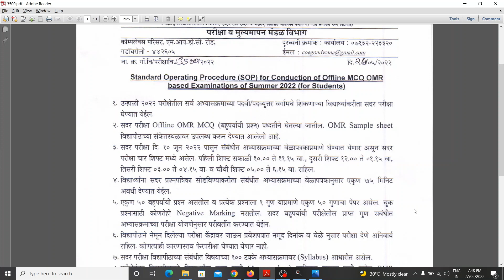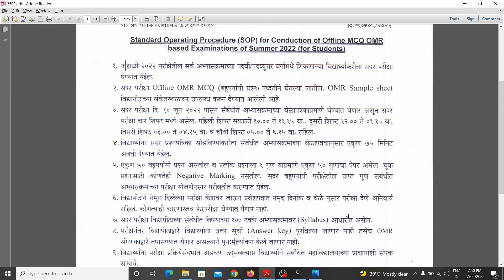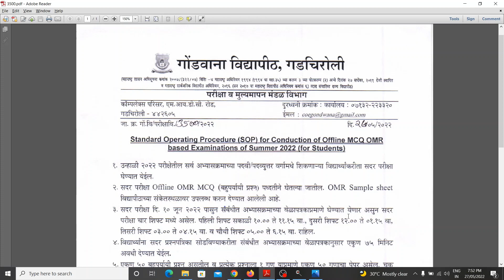Important Instructions For The Summer 2022 offline OMR MCQ Exam📜SOP Summer2022Offline OMR MCQ Exam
उन्हाळी २०२२ offline OMR MCQ पद्धतीच्या परीक्षेच्या मार्गदर्शक सूचना (SOP) विद्यार्थांकरिता

Standard Operating Procedure (SOP) for Conduction of Offline MCQ OMR based Examinations of Summer 2022 (for Students)

Detailed Instructions About the Offline MCQ Based  Exam Summer 2022 about the Question Paper, Answer Sheet, Timetable, Exam Center, and much more watch till the end.

NEWS & ANNOUNCEMENTS👇🏻
सूचना वाचण्यासाठी खाली दिलेल्या लिंक वर क्लिक करा👇🏻

उन्हाळी २०२२ offline OMR MCQ पद्धतीच्या परीक्षेच्या मार्गदर्शक सूचना (SOP) परीक्षा केंद्र अधिकारी व सह केंद्राधिकारी यांचे करिता.

 Sample OMR Sheet for Summer 2022 Offline MCQ.